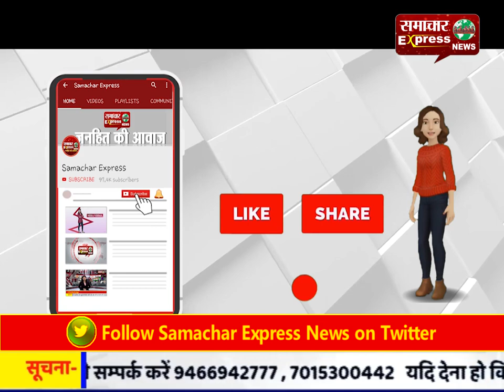छतीसगढ़ : ग्रामीणों के घरों में घुसकर भालू ने मचाया आतंक, दो मवेशियों की ली जान